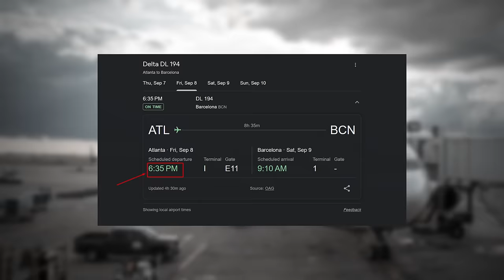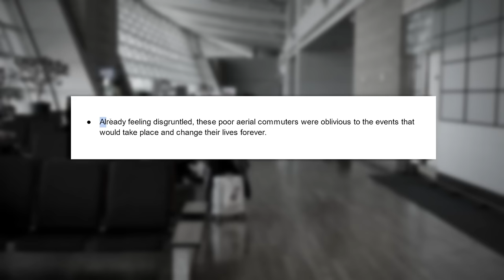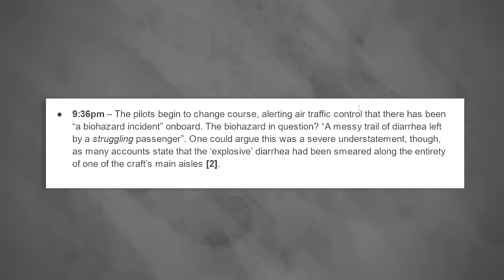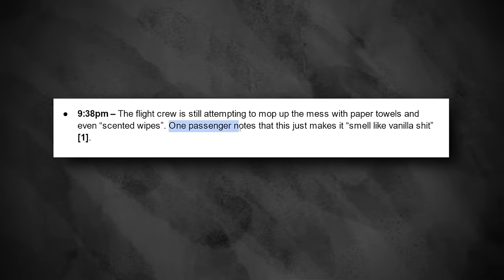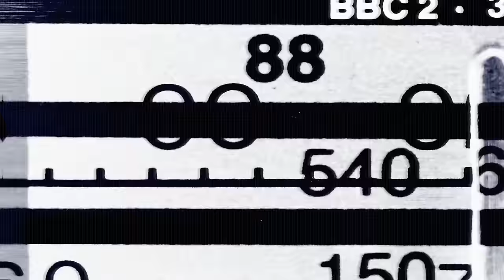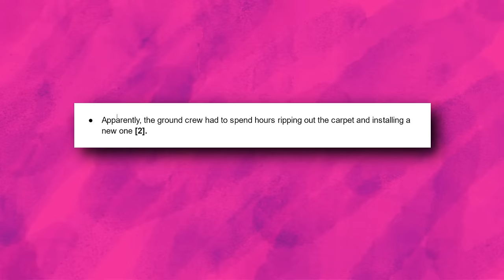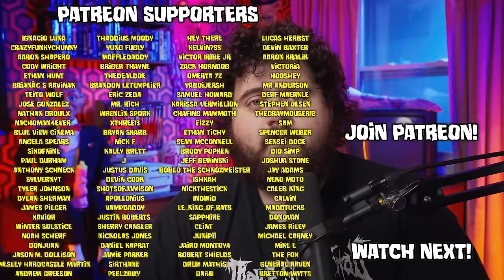The Infamous Poop Plane